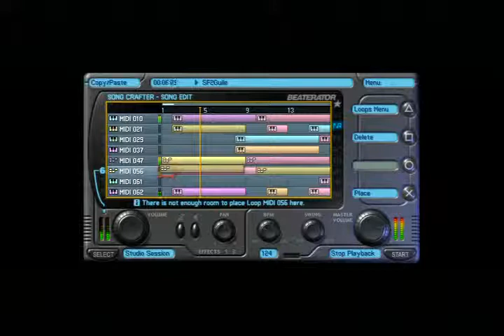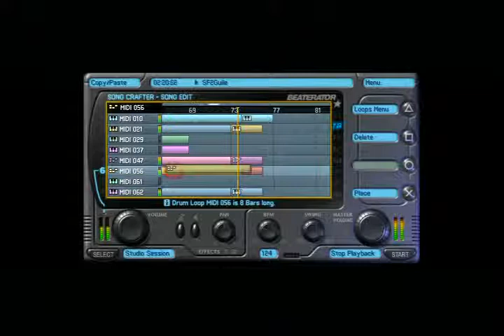Street Fighter 2 Guile's Theme Beaterator PSP